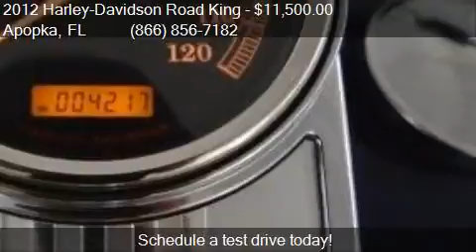2012 Harley-Davidson Road King for sale in Apopka, FL 32703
This 2012 Harley-Davidson Road King  is for sale in Apopka, FL 32703 at MULLINAX FORD.

Engine:
Transmission:
Color: Blue
Mileage: 4216
Contact MULLINAX FORD 1551 E SEMORAN BV Apopka, FL 32703 to test drive this 2012 Harley-Davidson Road King  today.